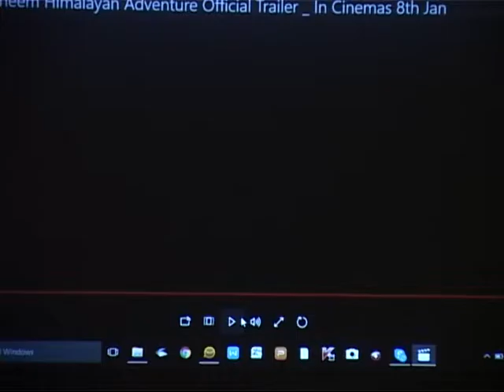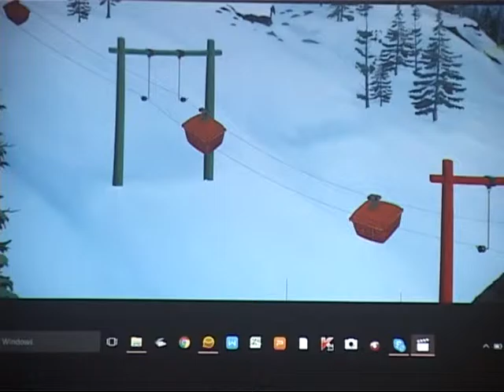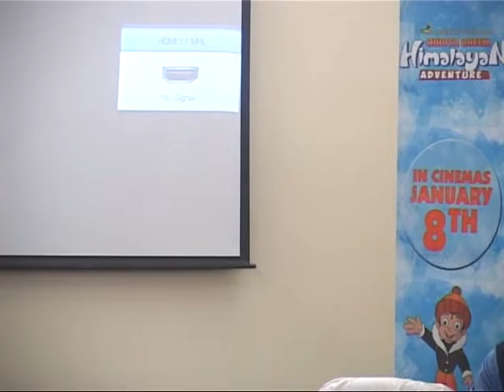BNB NEWS INTERVIEW OF RAJIV CHILKA CREATOR OF CHOTA BHEEM